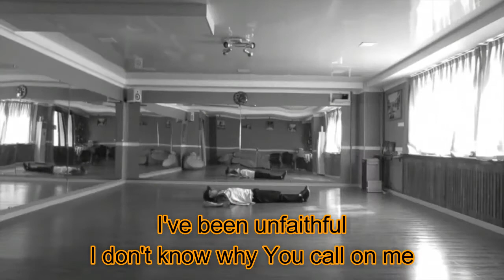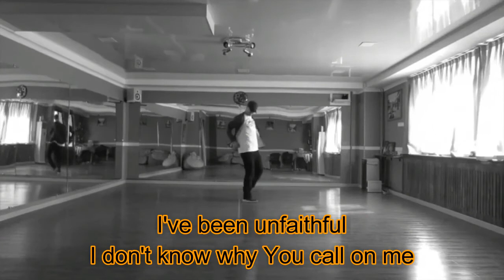Apparently (Lyric Video) - J Cole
Apparently by J Cole

lyrics:

Oh right, oh
Oh why na-da-da-da
I keep my head high
I got my wings to carry me
I don't know freedom
I want my dreams to rescue me
I keep my faith strong
I've been unfaithful
I don't know why you call on me
This is my canvas
I'ma paint it how I want it baby, oh I
I'ma paint it, paint it, paint it, how I want it nigga
Fuck you 'cause there
There is no right or wrong
Only a song
I like to write alone
Be in my zone
Think back to Forest Hills, no perfect home
But the only thing like home I've ever known
Until they snatched it from my mama
And foreclosed her on the loan
I'm so sorry that I left you there to deal with that alone
I was up in New York City chasin' panties, gettin' dome
Had no clue what you was goin' through
How could you be so strong?
And how could I be so selfish, I know I can be so selfish
I could tell by how I treat you with my girl
Damn she so selfless, but she put up with my way
Because she loves me like you do
And though it do not always show
I love her just like I love you
And I need to treat you better
Wish you could live forever
So we could spend more time together
I love you mama
I've been unfaithful
Apparently, you believe in me
You believe in me
And I thank you for it, oh, I
Another day another rhyme hoe
Another day another time zone
Today I woke up feelin' horny so it's only right
I got two bitches playin' on my trumbone
Keep up, never sure where the words would take me
Niggas eat 'em up, and regurgitate me
Shit jumped tight never slurred or lazy
Give a virgin the urge to rape me
Nigga please
Best friends really make great for enemies
My watch came niggas can't wait for one of these
I see you nigga, this ain't no Rolex, it's a AP nigga
I'm hot, dog, catch up to me nigga
Uh, couldn't resist
Aimed for the stars and I shouldn't have missed
But I was ridin' on fumes so I stopped by the moon
Now I'm sittin' on the hood of this bitch
Like thanks for the view
Waitin' on thanks from a few 'cause without me you wouldn't exist
You know that shit gave you the blueprint don't forget
Cole is your phone on zero percent
Going off, now niggas showin' off
Niggas swear they hard but they flowin' soft
I'm taking off like boing on a big ass Boeing
Gettin' head like a coin toss
Too easy